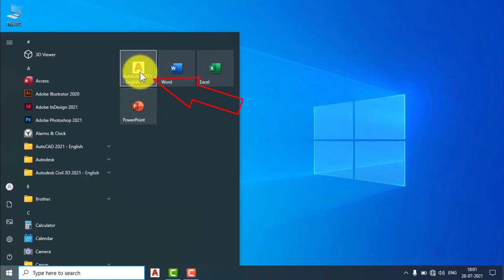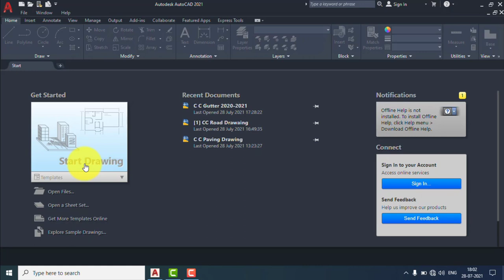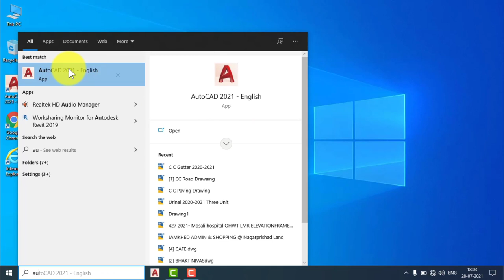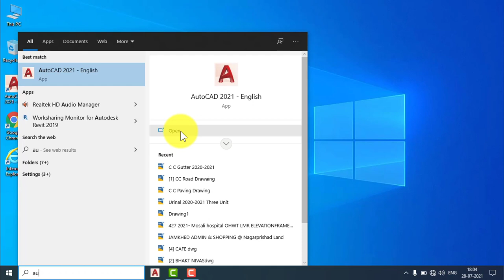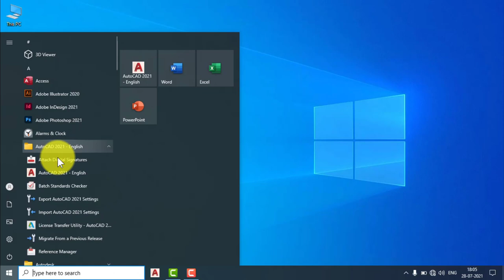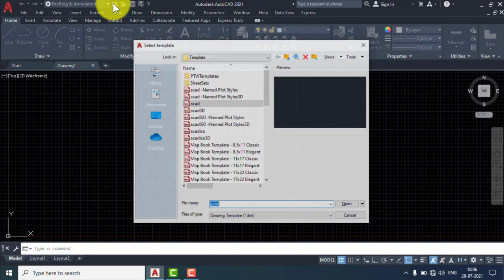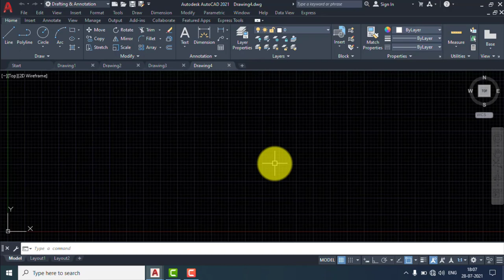AUTOCAD 2021 DIFFERENT WAY TO START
START AUTOCAD 2021 BY YOUR FAVOURITE WAY